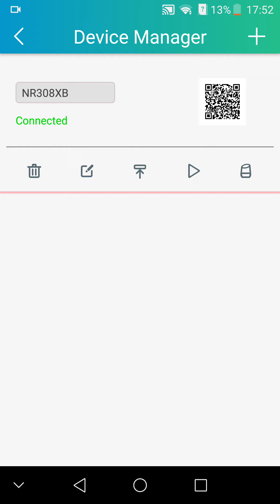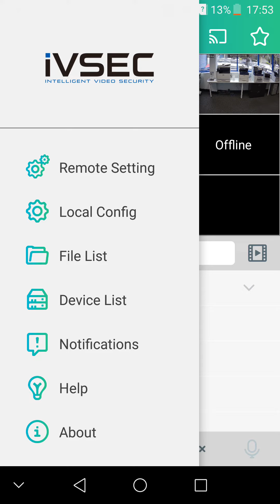How to setup IVSEC X mobile application IVSEC NVR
How to add your  IVSEC NVR to the IVSEC X mobile app